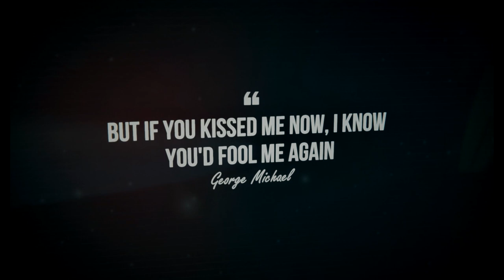FREE Vinyl Crackling noise SAMPLE for DJS -WHAM LP Last Christmas - Vinyl noise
FREE Vinyl Crackling noise SAMPLE for DJS -WHAM LP Last Christmas - Vinyl noise. Listen to this vinyl noise which evokes feelings of nostalgia.For all who have experienced VINYL, you will know the sound that is made from the amplifier and record, when the needle reaches the run out groove.

 In January 2021, we took the time sampling vinyl to bring you this unique ground loop noise and vinyl crackle sound from a George Michael, Wham LP.

* Free sample can be ripped and downloaded. That is all you are required to do.*

The vinyl crackling noise has been captured & recorded utilising top of the range Roland sound recorders, at 24 bitrate and a sample rate of 48 Khz. Enjoy the hum, that produces a kind of white noise vinyl effect against a changing array of visuals of an old 1970s Goldring record player in HD. You won't hear a more vibrant recording of the needle on record sound.

"Last Christmas" is the much loved British song by the band "Wham". It was written and produced by George Michael and has been covered by many artists since its release.

Please leave any comments below. 🤗Stay motivated people ! Remember to keep nostalgia close to your heart. Relax and Enjoy.